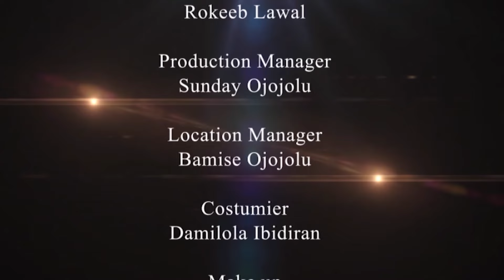AKÉRÉKORÒ SỌ ARA RẸ DI ÀPÁÀRÀ || AKEREKORO SERIES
When you found yourself at crossroad,it's not the end of your life. We'll advice and motivate you to overcome your tribulations.